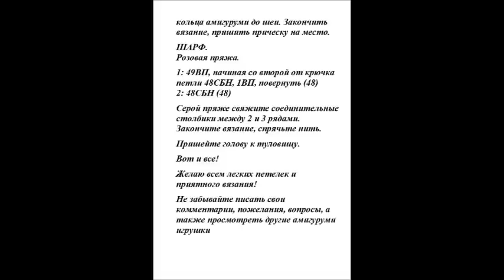Ослик амигуруми. Схема вязания.Вязание крючком.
Здравствуйте, дорогие Амигурумщицы
Еще одного замечательного представителя животного мира предложила нам автор схемы амигуруми Serah в своем блоге Tales of Twisted Fibers.
Маленький милый ослик, который будет радовать и дарить улыбки.
Подписываемся на мой канал вяжем вместе.

Создавая новые мастер-классы, мне хотелось бы иметь от вас обратную связь - это и "классы", и комментарии, и конечно же хотелось бы видеть фото Ваших работ, которые Вы можете разместить в моей группе в